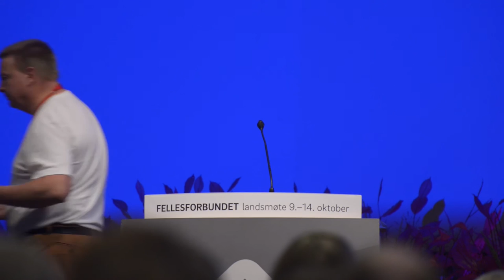Klipp fra EØS-debatten under Fellesforbundets landsmøte